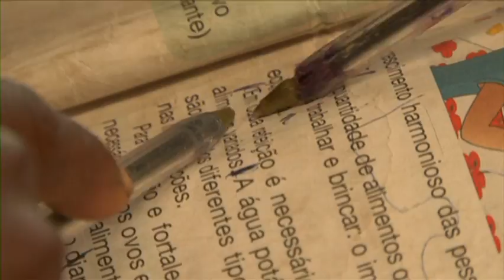SIEF SPANISH Version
Spanish Impact Evaluation Fund